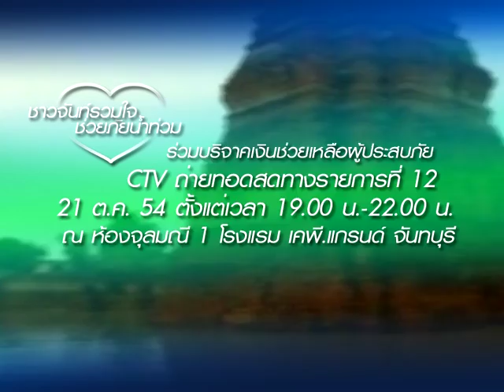สปอต ชาวจันท์รวมใจช่วยภัยน้ำท่วม